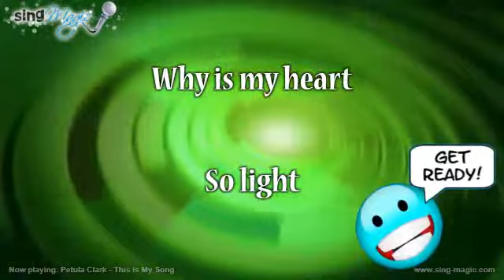Petula Clark This Is My Song